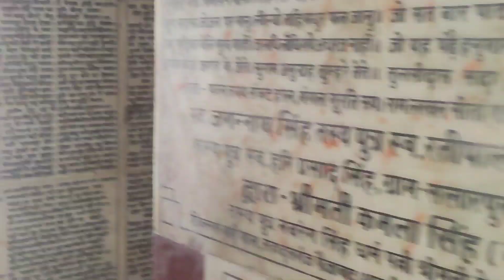manthan , अयोध्या पुनः निर्माण पर पूज्य श्री संत जी के अनमोल प्रेरणात्मक वचन,सब ईश्वराधीन,8,8,2023